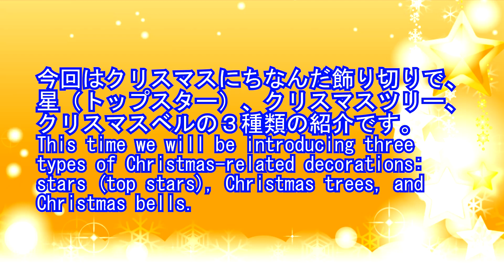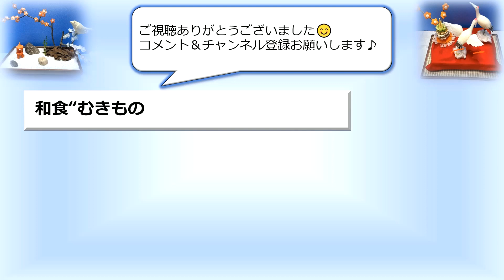クリスマス料理にも使える簡単な飾り切り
初心者でも大丈夫、五角形をきれいに作る裏技も使ってクリスマスなどで使える３つの飾り切りの作り方を分かりやすく紹介します。３つの飾り切りに少し手を加えた飾り切りも紹介します。裏技の作り方は関連動画の”五角形の作り方とねじり梅”で詳しく紹介しています。
【関連動画】
※少し高度な包丁技術を必要とする剥き物や初心者、主婦など飾り切りに興味のある幅広い人に剥き物や飾り切りを学んでいただけるチャンネルです。一つの参考書代わりとしてご視聴して頂ければと思います。また、簡単な料理も紹介しています。

[Channel introduction]
* Introducing how to make vegetable art using the kitchen knife technique that has been passed down from ancient times in Japanese cuisine.
* Simple dishes and desserts are also posted.

※わからない点はコメントして頂ければ、お答えしますのでコメントしてください。